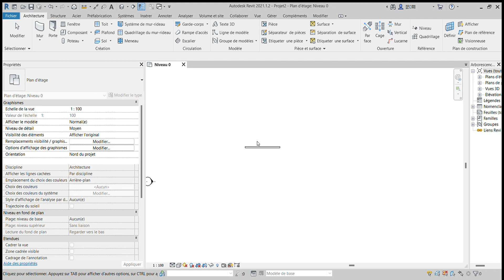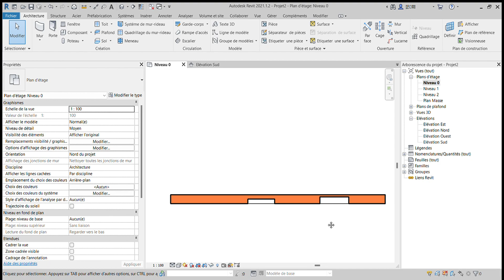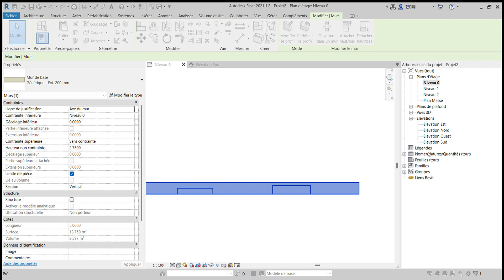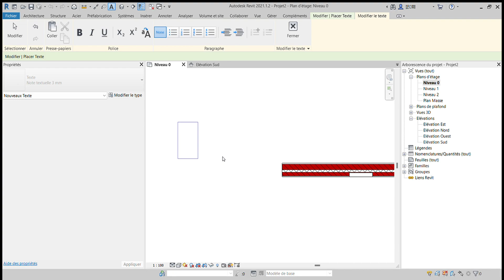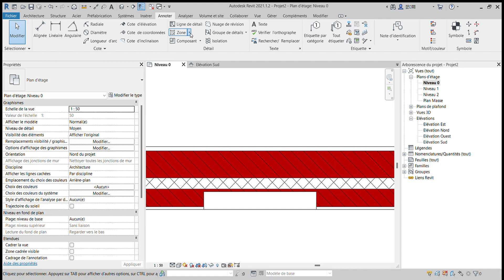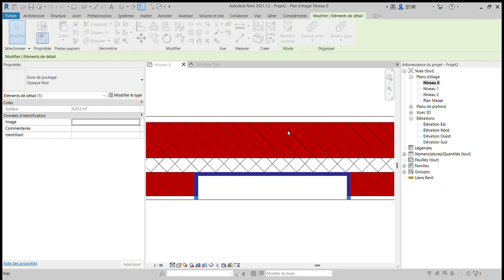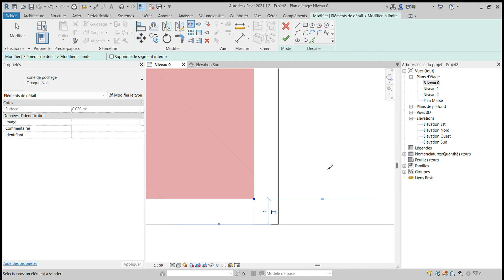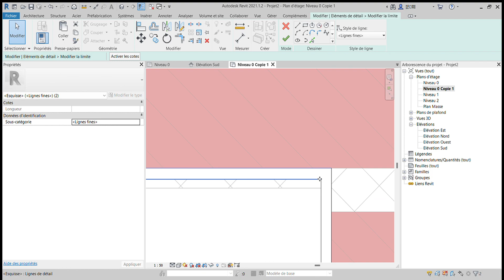Retour enduit Niche Méthode 01